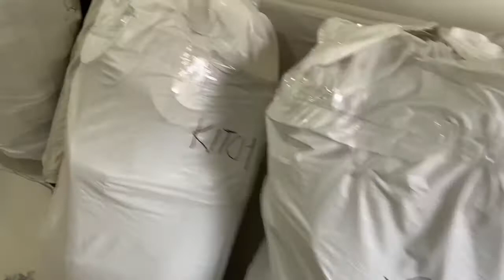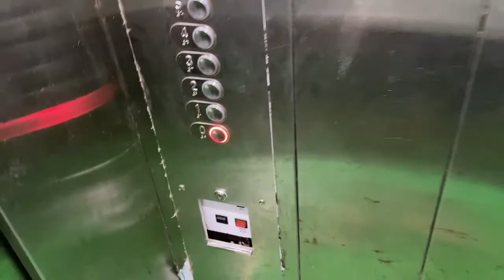the vlog that didn't come up :( | shifting day | memories | new apartment new woes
glad i could post this , i thought itll always remain in my folder but here it is !